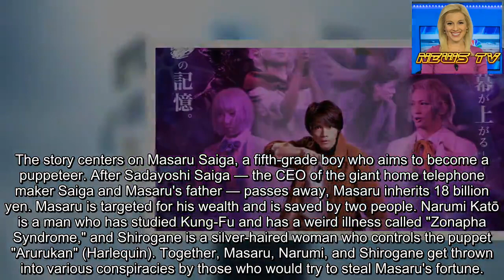Karakuri Circus Stage Play Gets Sequel in October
The official website for the stage play adaptation of Kazuhiro Fujita's Karakuri Circus (Le Cirque de Karakuri) manga revealed on Thursday that the play is getting a sequel in October. The play, titled Karakuri Circus ~Deus Ex Machina-hen~, will run at Shinjuku FACE theater in Tokyo from October 10 to 19.
Taiga Fukazawa will reprise his role as Masaru Saiga, and Koudai Takikawa will return as Narumi Kato. Momoka Onishi (AKB48) and Riho Iida, who played Shirogane (Francine) in the first play, will play Éléonore (Francine puppet) and Angelina. Yū Murai is also returning to direct the sequel and write the script.
The first play ran in Tokyo at the Shinjuku FACE theater from January 10 to 20.
The story centers on Masaru Saiga, a fifth-grade boy who aims to become a puppeteer. After Sadayoshi Saiga — the CEO of the giant home telephone maker Saiga and Masaru's father — passes away, Masaru inherits 18 billion yen. Masaru is targeted for his wealth and is saved by two people. Narumi Katō is a man who has studied Kung-Fu and has a weird illness called "Zonapha Syndrome," and Shirogane is a silver-haired woman who controls the puppet "Arurukan" (Harlequin). Together, Masaru, Narumi, and Shirogane get thrown into various conspiracies by those who would try to steal Masaru's fortune.
Fujita (Ushio & Tora) published Karakuri Circus in Weekly Shonen Sunday from 1997 to 2006, and Shogakukan published 43 volumes for the manga. Shogakukan published the manga in a new wide edition with 23 volumes from 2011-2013. The manga has more than 15 million copies in print.
An ongoing television anime adaptation of the manga premiered on October 11. Amazon is exclusively streaming the anime in Japan and overseas.
Sources: Karakuri Circus stage play's website, Comic Natalie